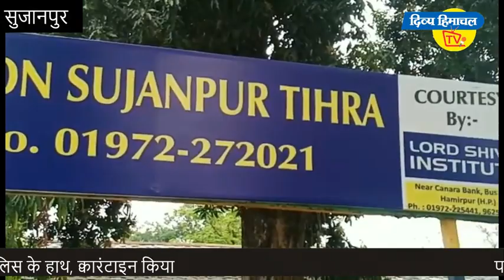पांच राज्यों का बार्डर पार कर सुजानपुर पहुंचा युवक चढ़ा पुलिस के हाथ, क्वारंटाइन किया